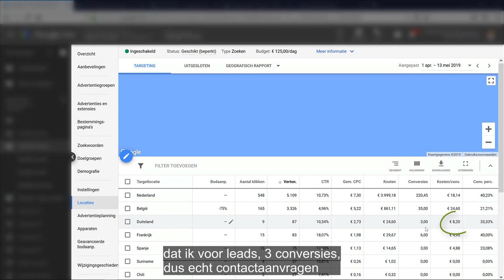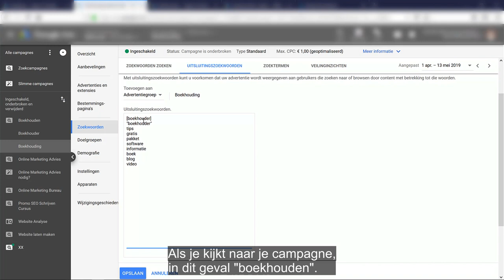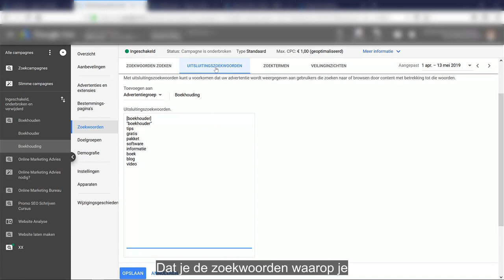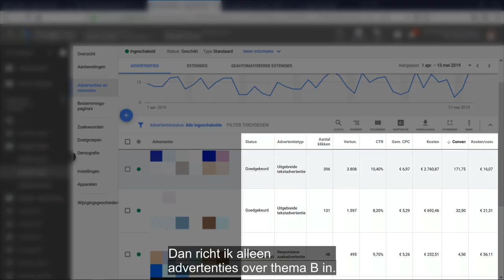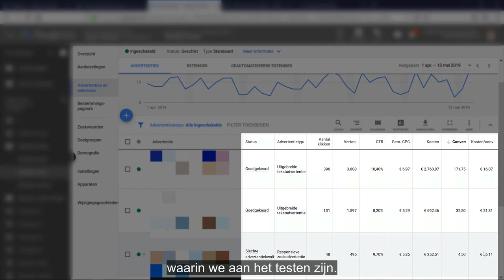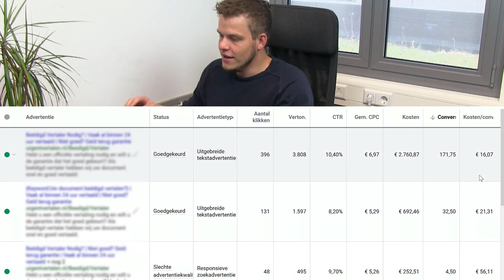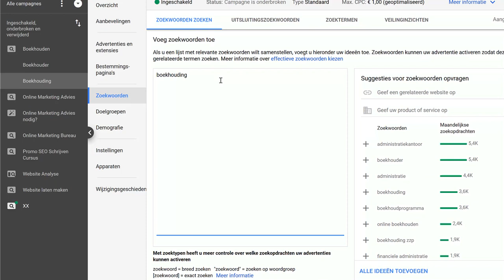Goedkoper Adverteren met Google Ads👍Van € 56,11 naar € 16,07 per lead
Je hebt de knoop doorgehakt en je besluit staat vast. Je gaat adverteren op Google.

Als je gaat adverteren op Google, wil je dat uiteraard met zo min mogelijk kosten doen.

Hoe kun je jouw campagnes optimaliseren en hoe verlaag je elke maand weer jouw kosten per lead?

Bekijk de video over het adverteren op Google en ontdek:

👉 Welke 3 elementen binnen Google Ads jouw kosten bepalen
👉 Hoe wij de kosten per lead van € 56,11 naar € 16,07 hebben verlaagd
👉 Waarom CPC en CTR niets zeggen over het succes van jouw campagne

-- Voordat je verder gaat--

3 BELANGRIJKE GOOGLE ADS TIPS

Slim adverteren met Google Ads begint met het samenstellen van je budget.

Zorg dat je weet wat je maximaal per lead mag uitgeven

GOOGLE ADS TIP 1 - denk na over de regio

Beschik jij over een eigen webshop en lever je aan en door heel Nederland?

Dan kan het zomaar zijn dat je verkoopcijfers in de provincie Flevoland hoger uitvallen dan die in Drenthe.

Met adverteren op Google werkt het net zo.

Je Google Adwords account biedt talloze mogelijkheden om je campagne in te richten.

In de instellingen bepaal je snel en gemakkelijk in welke regio’s of vanaf welke locaties jouw advertenties getoond worden.

Alleen door dit te testen achterhaal je in welke regio of steden je campagnes het beste scoren, om hier vervolgens extra op in te zetten.

GOOGLE ADS TIP 2 - maak gebruik van slimme advertentie groepen

Heb je alle potentiële zoekwoorden die je bezoekers mogelijk gebruiken in 1 en dezelfde advertentie opgenomen?

Wacht dan even.

Je staat op het punt om een grote beginnersfout te maken met je Google Adwords campagne die de kosten niet ten goede komen.

Ga bij het opzetten van je campagne uit van de overkoepelende categorie waarin je actief bent en maak een losse advertentiegroep waarin je focus ligt op 1 specifieke zoekterm.

Sluit vervolgens bij de uitsluitingszoekwoorden alle verwante zoektermen uit waarvan de kans groot is dat men erop zoekt, maar waarop je liever niet gevonden wil worden.

Neem ook de zoekwoorden waarop je je binnen andere advertenties richt op in de uitsluitingszoekwoorden om te voorkomen dat je met je eigen advertenties gaat concurreren.

Houdt de zoektermen waarop men je advertenties momenteel weet te vinden scherp in de gaten. Begeven zich hier nog ongewenste resultaten tussen? Aarzel niet om deze op de uitsluitsellijst te plaatsen en voorkom dat het nogmaals voorvalt.

GOOGLE ADS TIP 3 - test en optimaliseer

Het mooie aan het testen van meerdere advertenties is dat je er in de vorm van cijfers en data altijd waardevolle informatie over jouw doelgroep aan over weet te houden.

Weet jij deze informatie juist te interpreteren? Dan ben je spekkoper.

Stel minimaal 3 advertenties op en ga verder met de variant die de laagste kosten per conversie weet te behalen voor je weer 2 nieuwe varianten bedenkt. Herhaal dit proces meermaals om je betaalde kosten per lead steeds verder naar beneden te brengen.

LAATSTE GOOGLE ADS TIPS

Zorg dat je blijft testen en realiseer je dat je niet in 1 keer raak zal schieten. Hoe langer je adverteert op Google, hoe meer data je verzamelt.

Gebruik deze data en blijf je zoekwoorden, campagnes en advertenties testen en optimaliseren.

Geloof me, er komt een moment dat ook jij je kosten verlaagd.